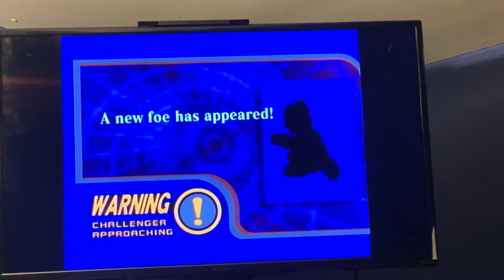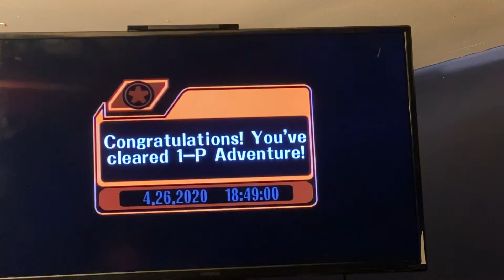I THOUGHT I WAS GETTING LUIGI!!!